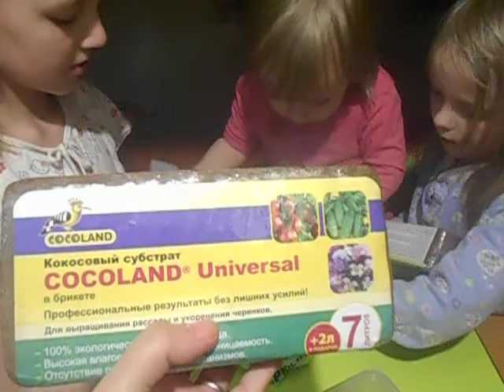Нам привезли новых животных и ещё кое что